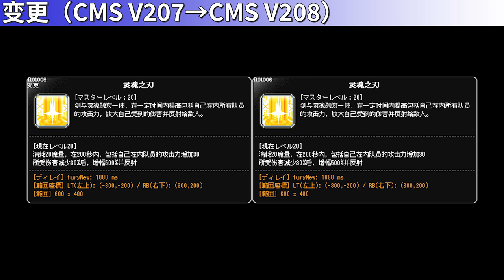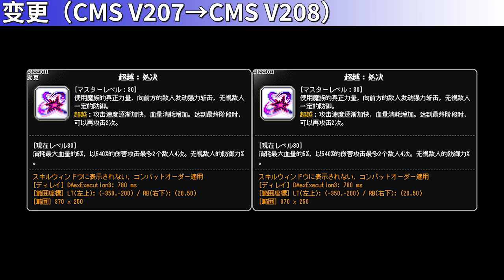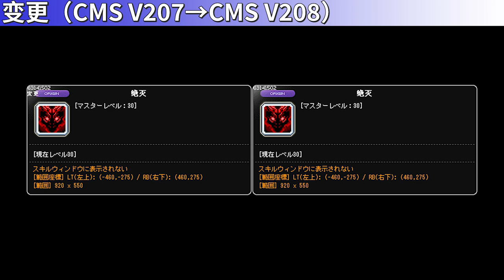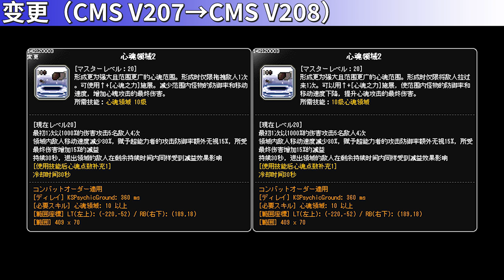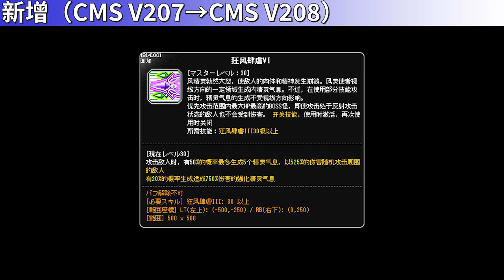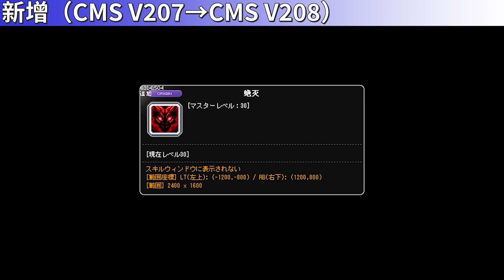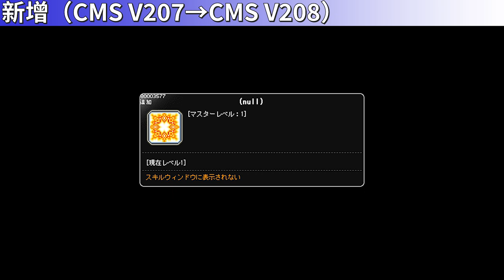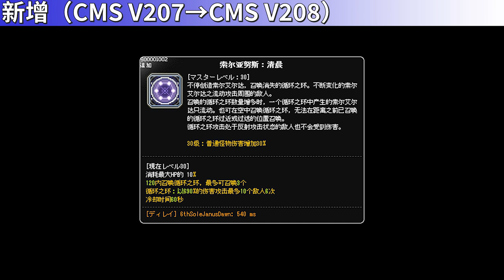[CMS V208] Skill Change Preview